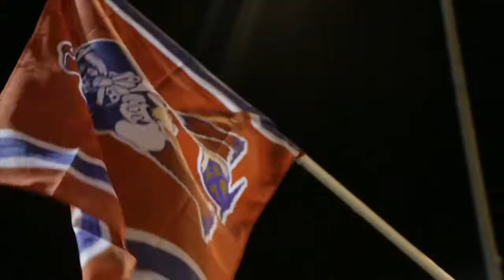NHHS FOOTBALL 2016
Nathan Hale Highschool football team takes on other Seattle schools. IT GETS CRAZY HYPE TEAM

song: Centuries- fall out boy